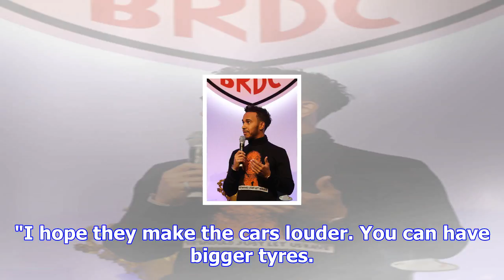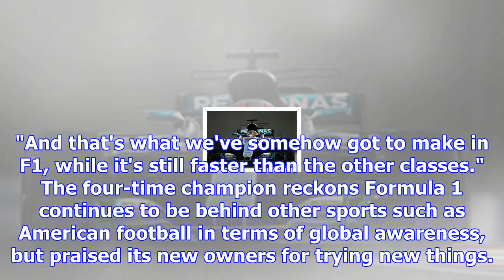Hamilton: no excuse for f1 to have worse racing than f2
Speaking at the BRDC Awards where F1 CEO Chase Carey was also in attendance, Hamilton said he wants ...